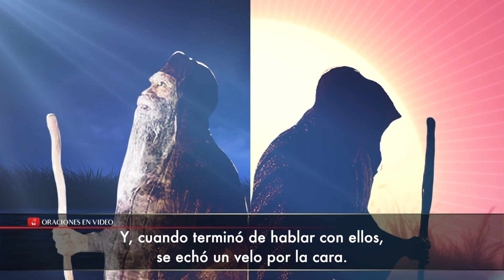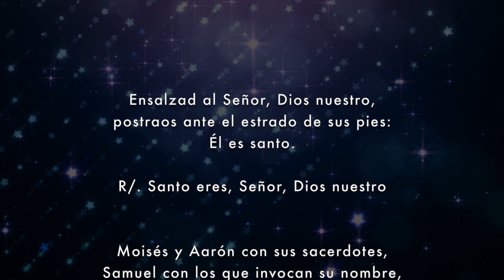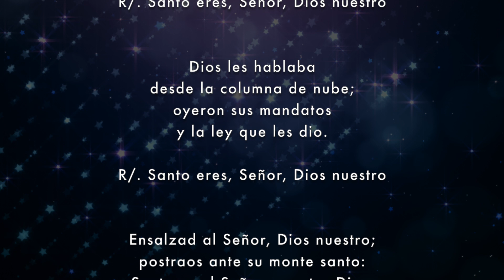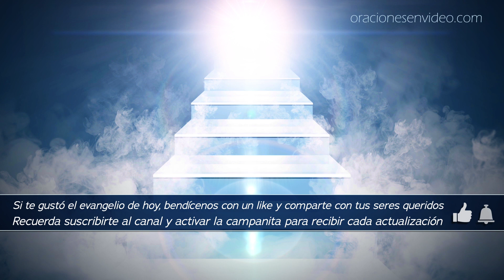Evangelio de hoy Miércoles 31 Julio 2019 Mateo 13,44-46 El reino de los cielos se parece a un tesoro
San c En aquel tiempo, dijo Jesús a la gente: «El reino de los cielos se parece a un tesoro escondido en el campo: el que lo encuentra lo vuelve a esconder y, lleno de alegría, va a vender todo lo que tiene y compra el campo. El reino de los cielos se parece también a un comerciante en perlas finas que, al encontrar una de gran valor, se va a vender todo lo que tiene y la compra.»